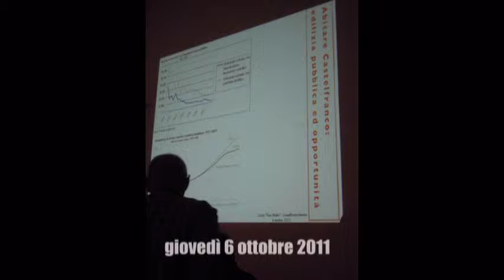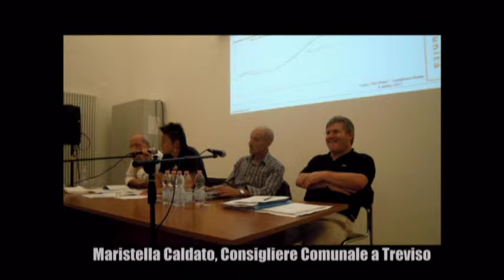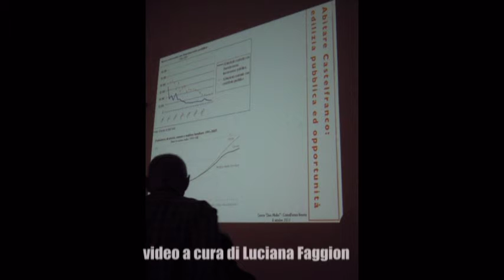Dibattito - ABITARE CASTELFRANCO V. parte 7.mpg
Interventi alla tavola rotonda:
Gianni Boldrin, ex Direttore AEEP di Castelfranco Veneto; Maristella Caldato, Consigliere Comunale a Treviso, dipendente dell'ATER dal 1988, Responsabile Settore Commissioni; Eugenio Giordan, Membro della Consulta inquilini dell'AEEP di Castelfranco Veneto; Roberto Filippetto, Assessore del Comune di Castelfranco Veneto con delega a Urbanistica, Patrimonio, Politiche per la Casa, Aziende - Partecipazioni. La tavola rotonda è promossa da una Rete informale di Cittadini di Castelfranco Veneto in collaborazione conAssociazione di Quartiere Risorgimento Coordinamento del Volontariato della Castellana.